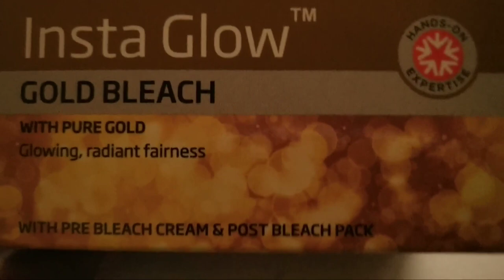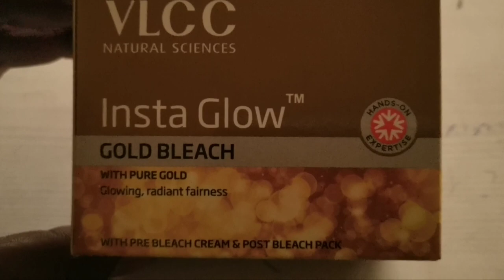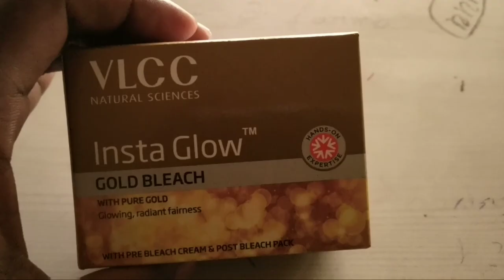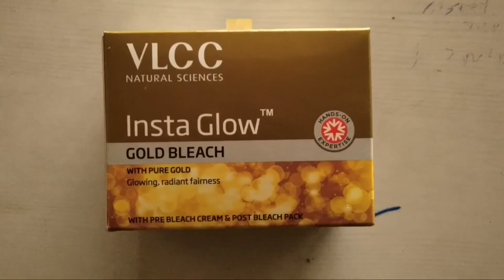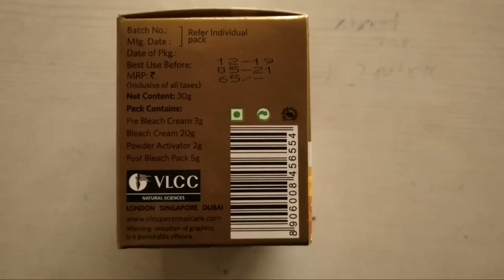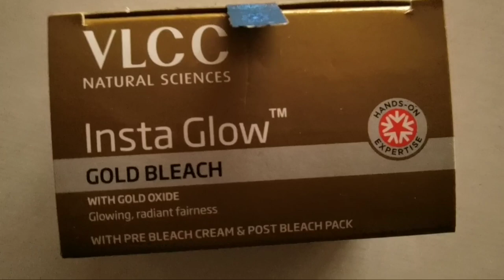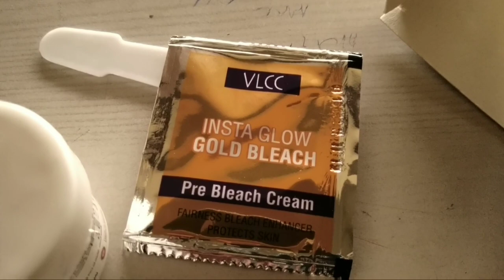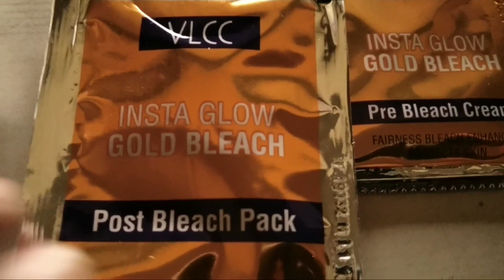VLCC GOLD BLEACH BLEACH VLCC # VLCC DAIMOND BLEACH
दोस्तों इस वीडियो में वीएलसीसी गोल्ड ब्लीच के बारे में बताया गया है इस ब्लीच को लगाकर अपनी चेहरे पर चेहरे को गोरा बना सकते हैं लेकिन इसमें कुछ दुष्प्रभाव भी हैं जैसे इसकी लाल हो जाना जलन होना खुजली होना इसको लगाते वक्त कुछ बातों का ध्यान रखना है इसी सब चीजों के बारे में वीडियो में बताया गया है।

NEW SONI

VLCC Insta Glow Gold Bleach, 60g